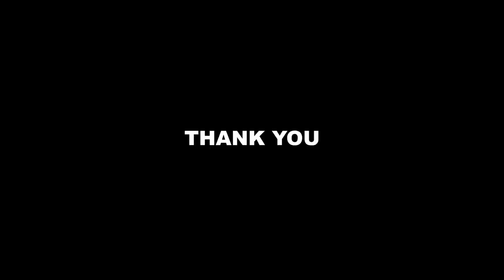Start to end complete drone view of RR7 and RR7 extension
In this video i have explained what is the use of RR7 and RR7 extension roads in details.